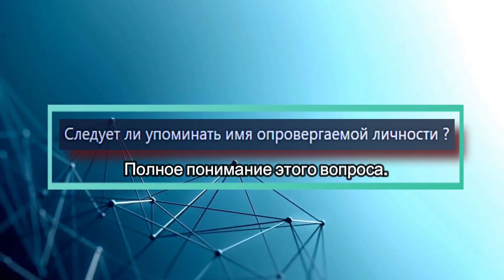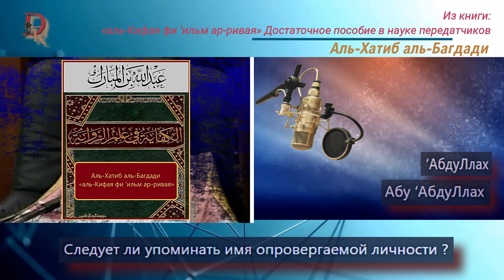Ринат/Абдуллах ибн аль-Мубарак, Фаузан, А.Руси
Следует ли упоминать имя опровергаемой личности?

Из книги Шейха Фаузана:
''Аджвибатуль муфида ан асилетиль манахидж аль джадида''

Абдуллах ибн аль-Мубарак
Из книги  Аль-Хатиб аль-Багдади «аль-Кифая фи ’ильм ар-ривая»
(«Достаточное пособие в науке передатчиков (хадисов)»)